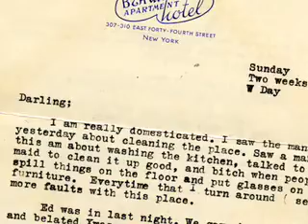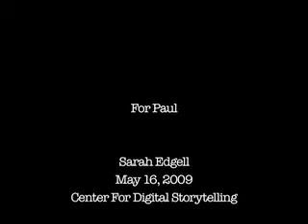Storm Surge by sarah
Sarah tells a story at the Digital Storry Telling workshop in Denver, CO